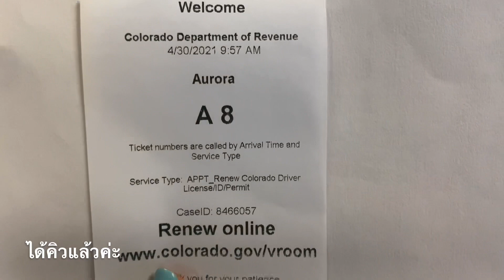Ep567🌺 ไปต่อใบขับขี่ บัตรประชาชน สอบใบขับขี่ USA ง่ายมาก